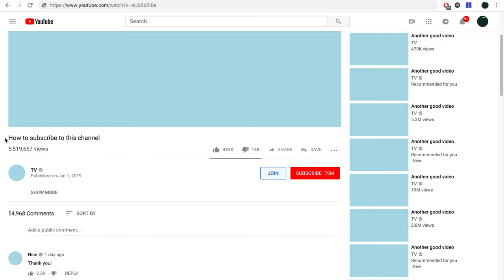Like and subscribe to Youtube Channel - Free Video footage 4K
You are welcome to use this footage in your videos for free.